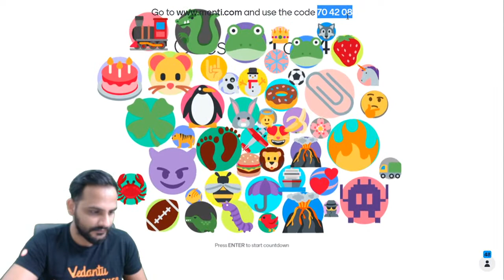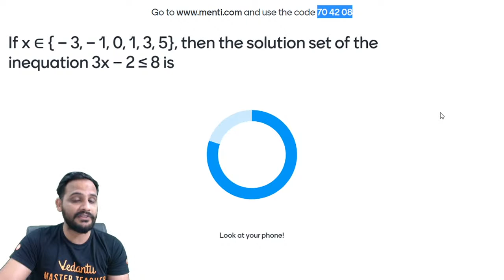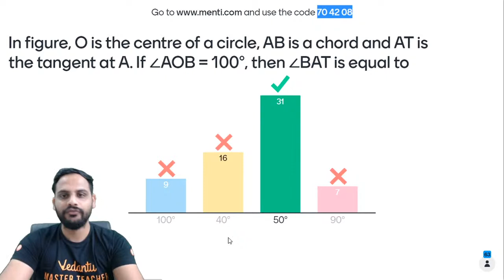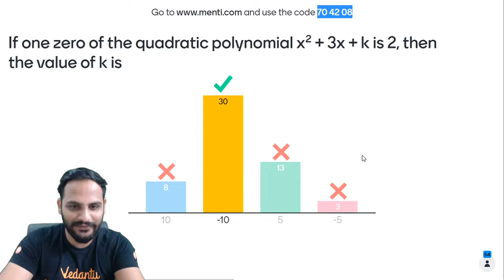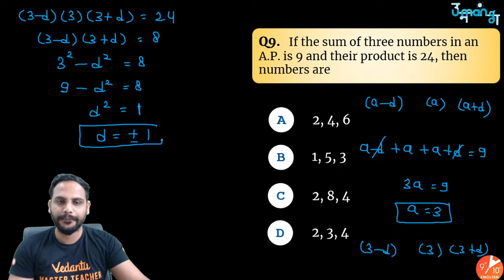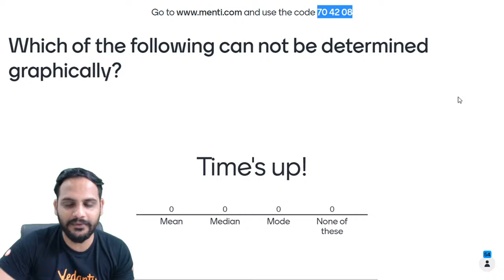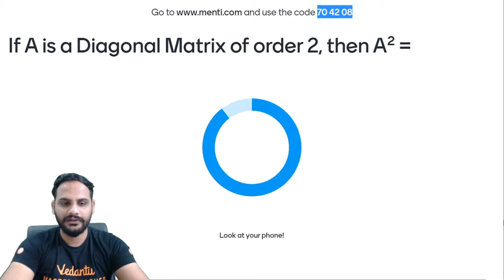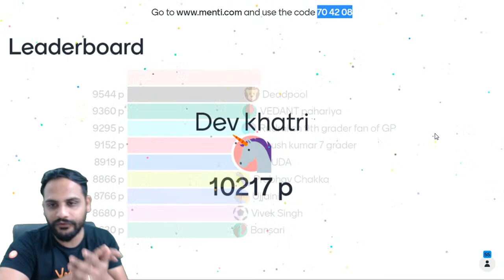ICSE 10 Complete Syllabus Menti Quiz Revision for Pre Boards 2020 🧐 | ICSE Class 10 Maths | Vedantu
ICSE 10 Complete Syllabus Menti Quiz Revision for Pre Boards 2020 | ICSE Class 10 Maths | Vedantu9thand10thEnglish with your favorite Gopal Sir. ICSE 10 Complete Syllabus Menti Quiz Revision for Pre Boards 2020 is one of the interesting sessions and it helps to get 100 marks in ICSE Class 10 Maths. In Vedantu, You can now watch today's session of ICSE 10 Complete Syllabus Menti Quiz Revision | ICSE Class 10 Maths Important Questions | ICSE Class 10 Maths Questions | ICSE Maths Important Questions | ICSE Class 10 Maths | Class 10 Pre Boards | Pre Boards 2020 | Menti Quiz.

👉 Get ready to see the Incredible Experience in Ratio and Proportion in One-Shot ICSE Class 10 Maths with your Favorite Master Teachers!!!

➡️ Topics Covered in this Session:
♦ ICSE 10 Complete Syllabus Menti Quiz Revision for Pre Boards 2020
♦ Complete Syllabus Menti Quiz for Class 10
♦ Menti Quiz Revision for Pre Boards Class 10
♦ Concise Mathematics Class 10
♦ Important Chapter of Maths Class 10
♦ Selina Solution for Class 10 Mathematics
♦ Free Online Classes
♦ Best Online Learning Platforms
♦ Online Learning

We hope your visit to Vedantu 9th & 10th English “ICSE 10 Complete Syllabus Menti Quiz Revision for Pre Boards 2020” brings you a greater love ❤️ of Class 10.

Let us know your doubts and what you think 🤔 about today’s topic “ICSE 10 Complete Syllabus Menti Quiz Revision for Pre Boards 2020”, please comment in the below 👇 section, we will respond and solve your doubts ASAP.

Thanks for your support in “ICSE 10 Complete Syllabus Menti Quiz Revision for Pre Boards 2020” session Vedans!! See you in the next surprising session.